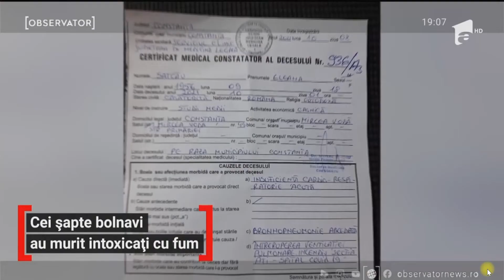Cauza mortii celor din incendiul de la spitalul Constanta